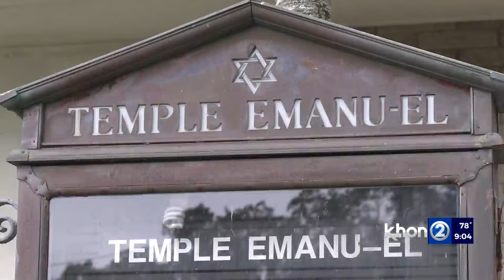Community members worry about war in Israel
The war has affected people here on the islands. For one Israeli man who now calls Hawaii home he said it was agonizing not knowing whether his loved ones were okay.